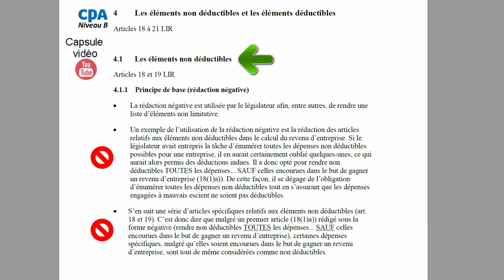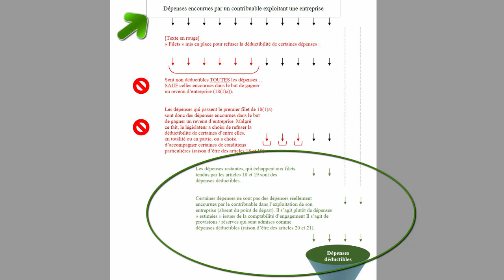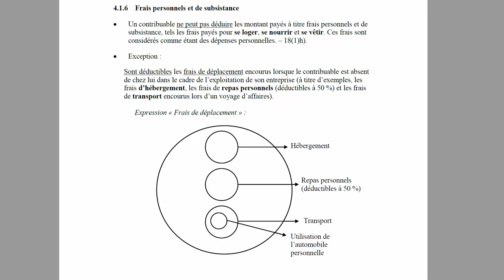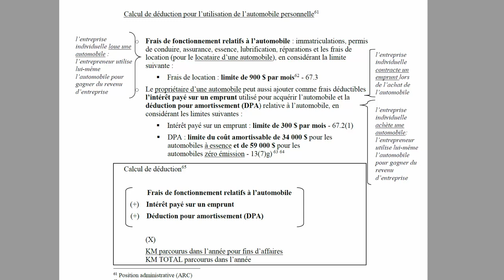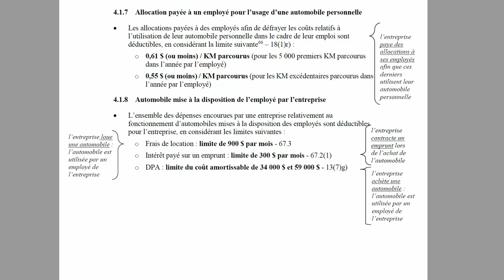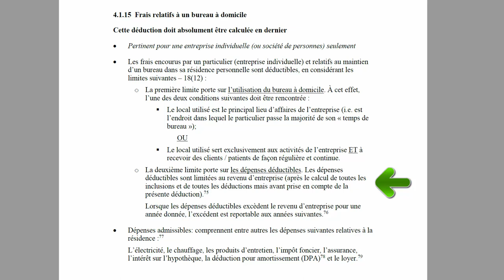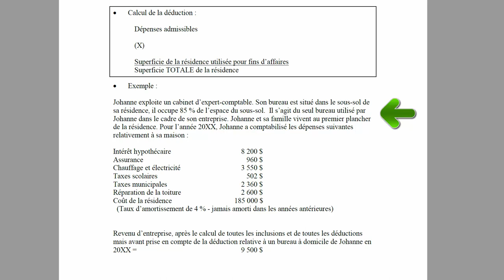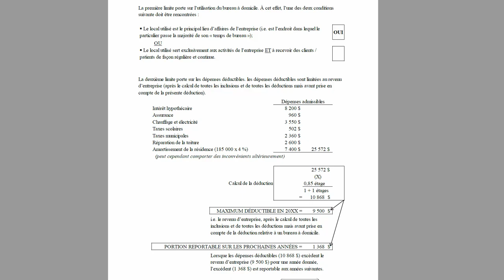Les éléments non déductibles du revenu d'entreprise